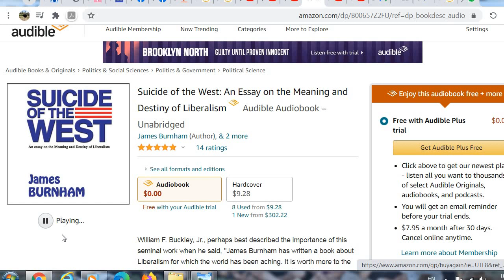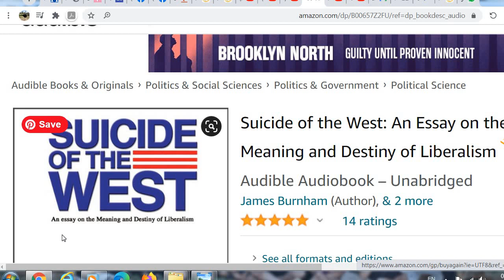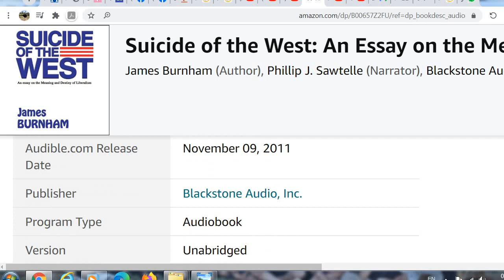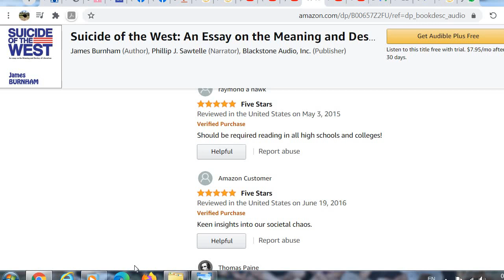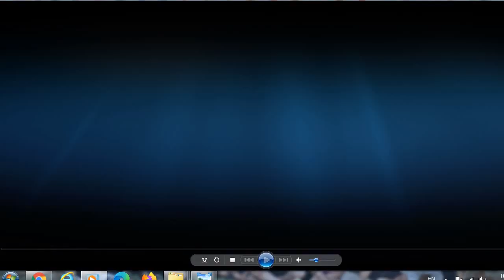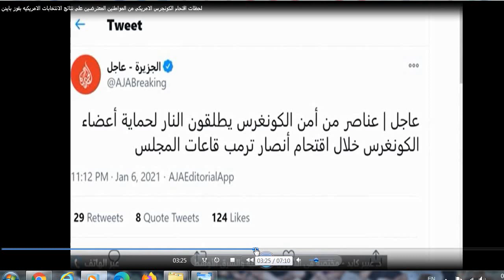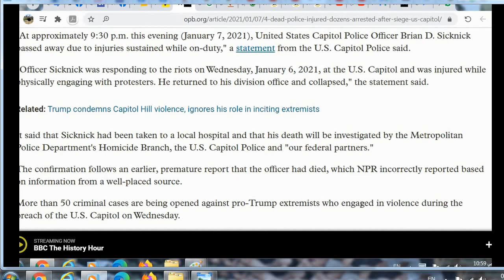Suicide of the West An Essay on the Meaning and Destiny of Liberalism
William F. Buckley, Jr., perhaps best described the importance of this seminal work when he said, "James Burnham has written a book about Liberalism for which the world has been aching. Check it out
suicide of the west audiobook,
suicide of the west burnham,
suicide of the west james burnham,
suicide of the west richard koch